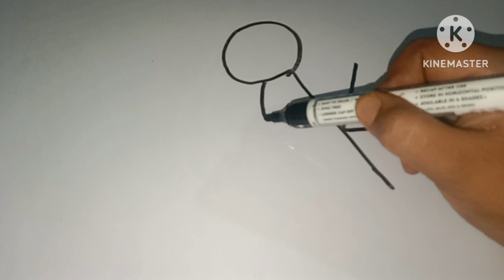how to draw parrot with k letter/imaging parrot drawing/easy simple parrot drawing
easy parrot drawing step by step
later se parrot ka Chitra kaise banaye
how to draw parrot with k letter
tota ka Chitra kaise banaye
easy parrot drawing step by step with easy trick
duniya ka sabse khubsurat parrot drawing
easy trick se parrot ka Chitra banaaiye
easy simple parrot drawing
how to draw parrot with easy trick